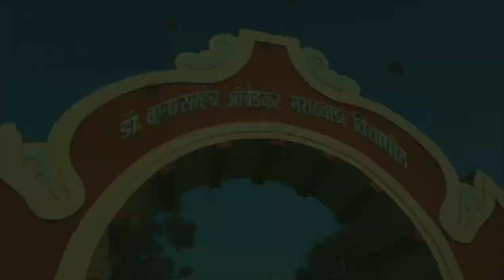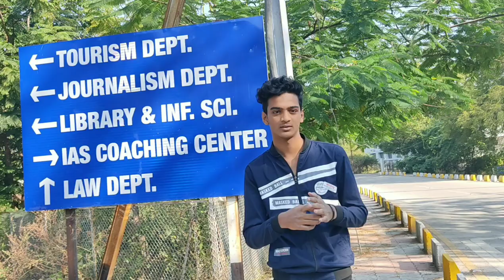Exploring BAMU university , Aurangabad Maharashtra | Aasim Universe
Dr. Babasaheb Ambedkar Marathwada University in Aurangabad Maharashtra , Museum and Caves are in the university not opened because of corona pandemic our main aim was to explore inside them but we can't .

Bibi ka maqbara is not in the university .
It was established in 1651.